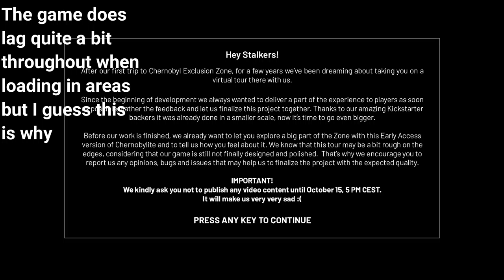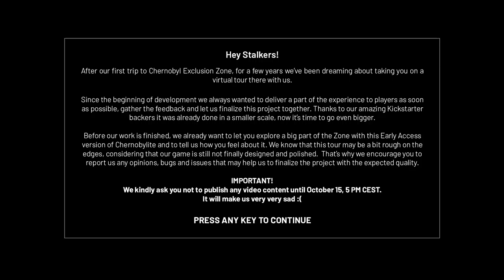Chernobylite EARLY ACCESS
HOW I EDIT MY VIDS! ►